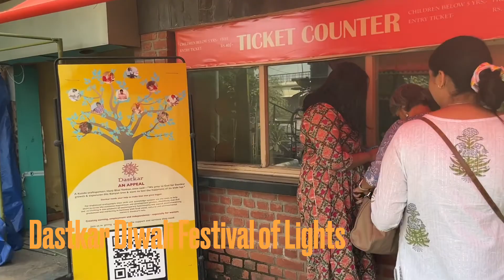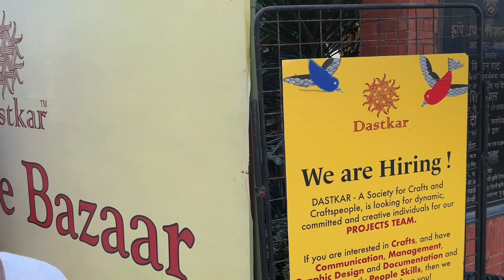Dastkar Diwali Festival of Lights 2022. Nature Bazaar. Winter Mela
Dastkar Diwali festival of Lights.
Venue : Dastkar, Nature Bazaar, Kisan Haat Near Chattarpur New Delhi.
Can be easily reached with metro.
Car Parking also available.
Grand handloom fair
Winter Mela